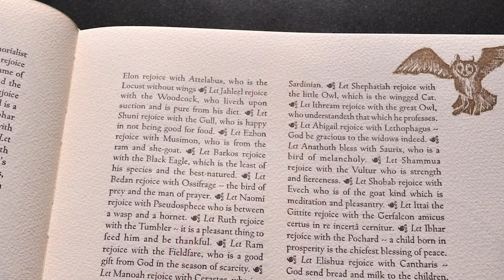Let All Flesh Sing (Theology of Music)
Let all mortal flesh make music.

Learn More!